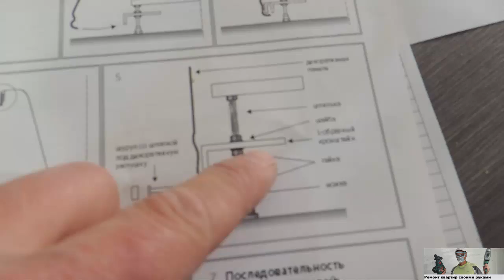Установка смесителя на борт акриловой ванны, а также, как закрепить радиаторы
Установка смесителя на борт акриловой ванны, а также, как закрепить алюминиевые радиаторы своими руками.